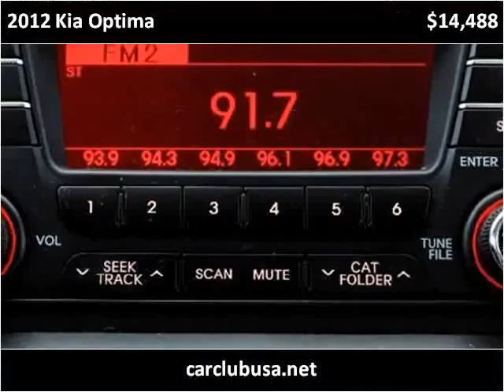2012 Kia Optima Used Cars Miami Gardens FL